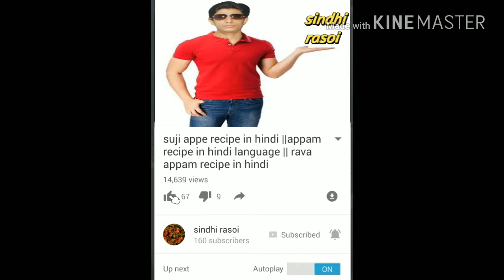Different Boondi Raita Recipe - 5 मिनट बनाये झटपट अलग तरीके का बूंदी रायता -Boondi Raita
Different Boondi Raita Recipe - Indian Recipes Hindi - Halwai style Boondi Raita